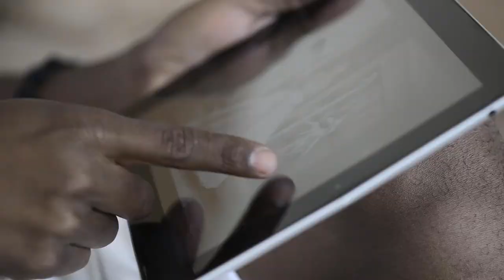What is Ray Tracing?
Ray tracing is a method for rendering three-dimensional (3D) computer graphic images to create an image that is as realistic as possible. This method is used during rendering, and does not necessarily affect how a scene or object is modeled or textured. The rendering process typically involves rays that are generated to simulate the path that light takes when interacting with objects, in order to more accurately analyze how objects will reflect, refract, and absorb light. Ray tracing can create rendered scenes of remarkable realism, but the process is also quite hardware intensive and has not commonly been used for real time graphics.